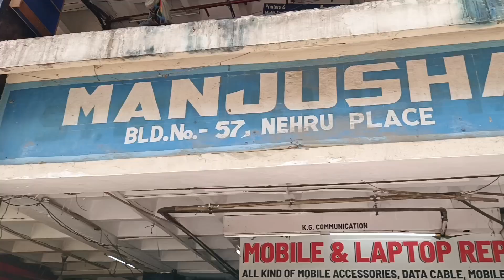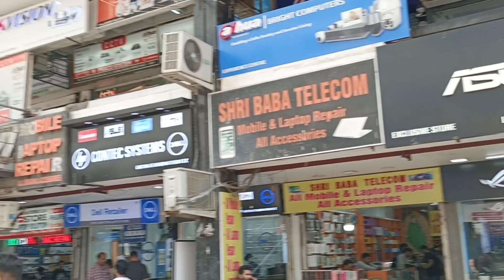Nehru place vlog 2 beware of scams ⚠️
Skylight Sandeep